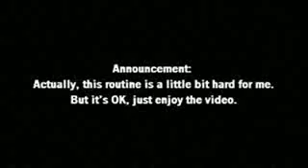Dance Central Spotlight - Am I Wrong? [DLC] by Envy (Pro Routine) - with Me [NO AUDIO]